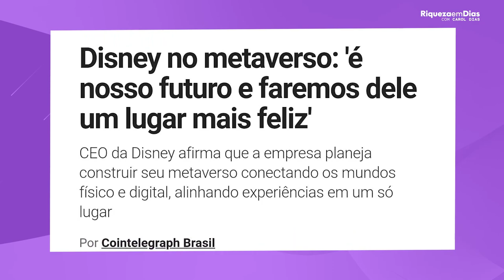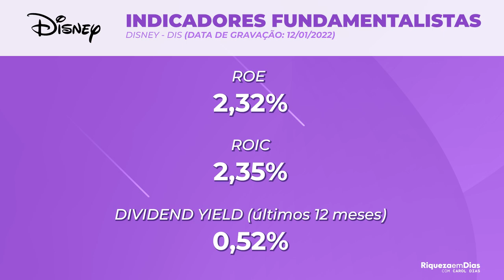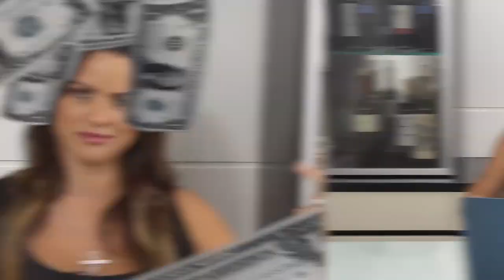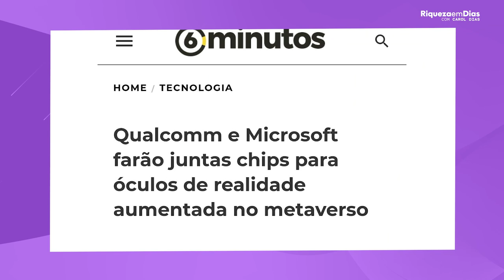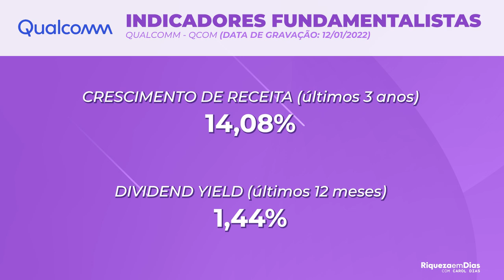3 AÇÕES DO METAVERSO COM POTENCIAL DE CRESCIMENTO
Nesse vídeo você vai ver:

00:00​ Tema do vídeo: 3 AÇÕES DO METAVERSO COM POTENCIAL DE CRESCIMENTO
01:50  1° Ação: Disney
002:08 Noticias da Disney
03:36 Indicadores fundamentalistas
04:00  2° Ação: Apple
05:10  Indicadores fundamentalistas
06:30 Como investir no Exterior
07:24  3° Ação: Qualcomm
09:20 Indicadores fundamentalistas